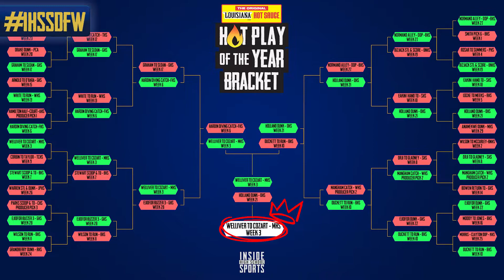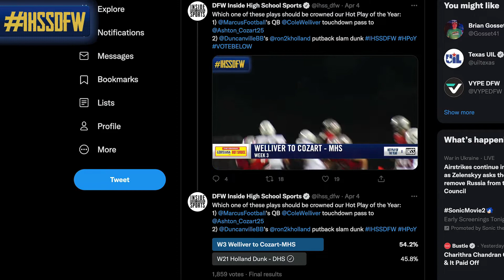Louisiana Hot Play of the Year Winner 2022 Marcus Football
Our Louisiana Hot Play of the Year is this awesome play from Marcus Football! Cole Welliver and Ashton Cozart took the crown for the 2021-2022 bracket!